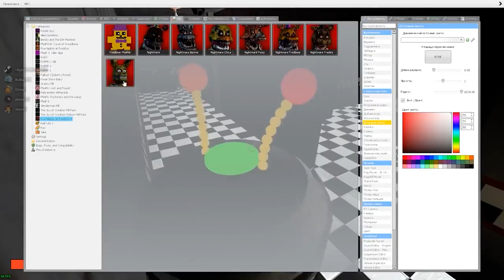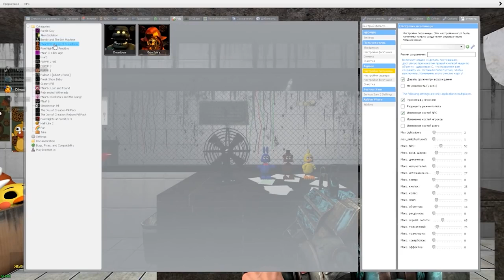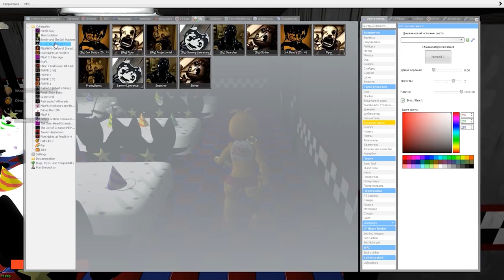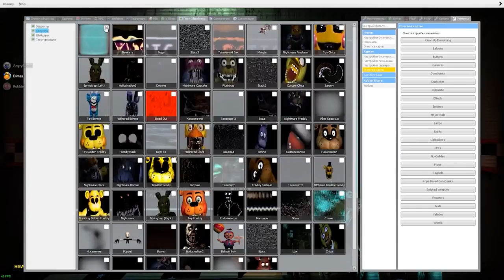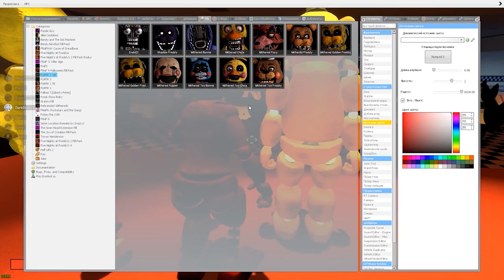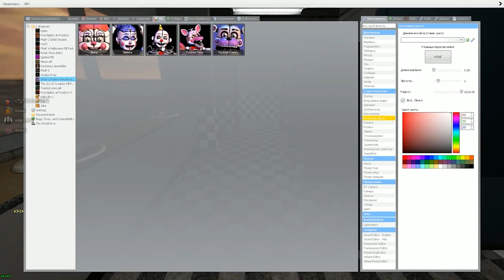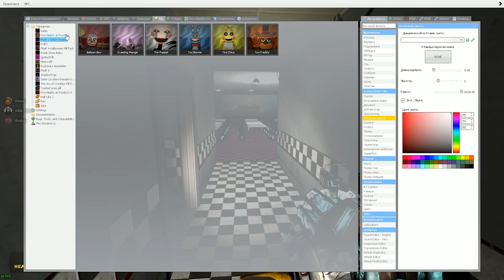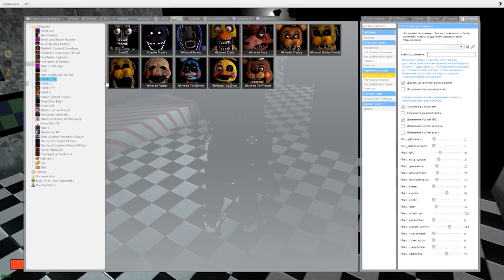АНИМАТРОНИКИ ПУГАЮТ ОХРАННИКА ЛУЧШЕЕ FNAF COOP ГАРРИС МОД ► Garry's Mod